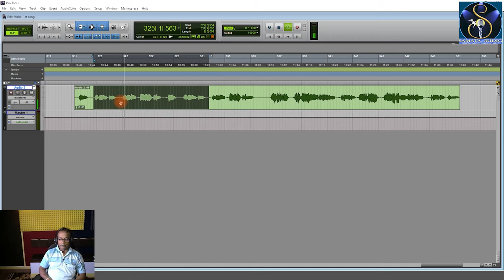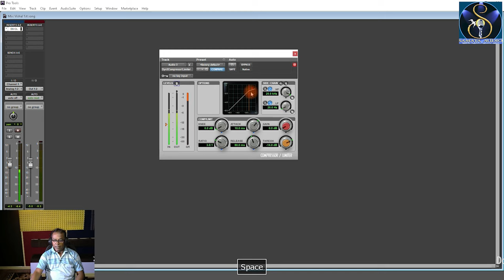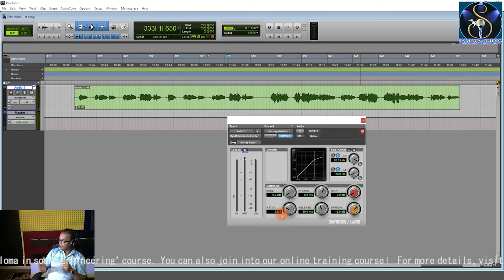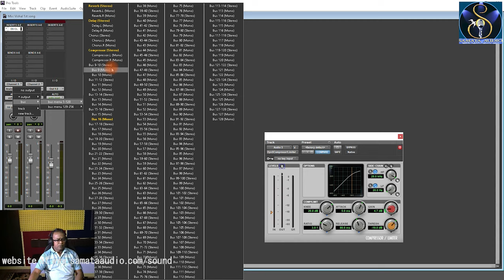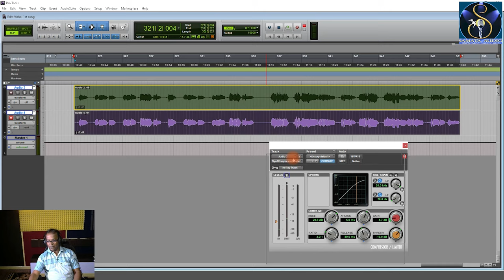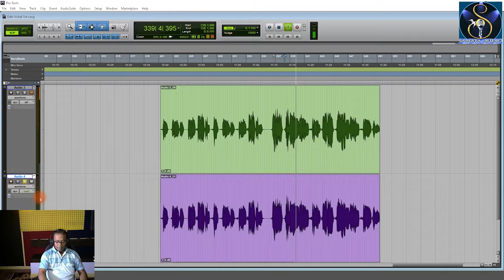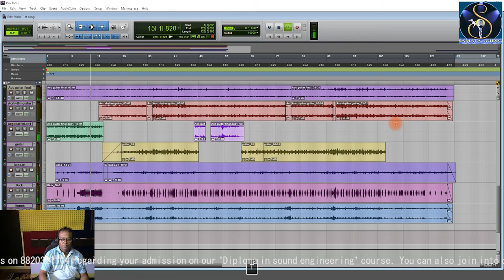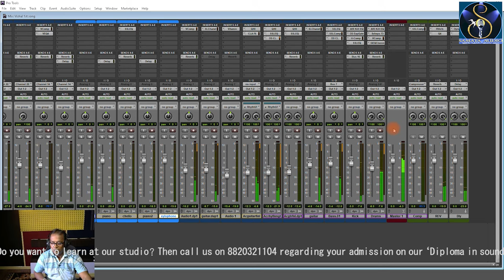Using Compression On Vocals For Beginners II Mixing Tutorial II